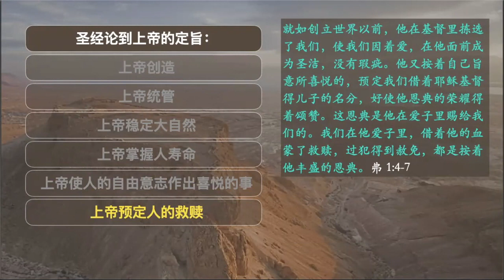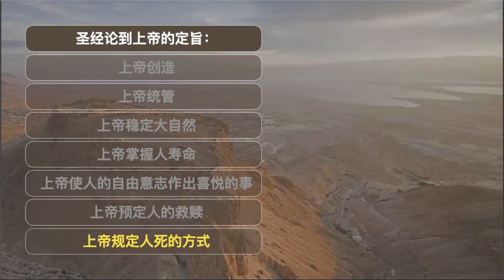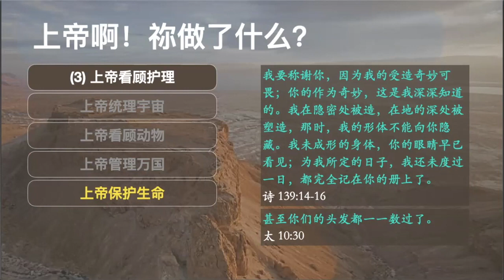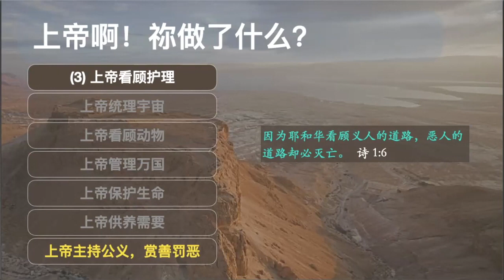07 上帝啊！你做了什么？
Translated titles:
07 O God! what have you done?

07 হে ঈশ্বর! আপনি এটা কী করলেন?

07 အို ဘုရားသခင်။ မင်းဘယ်လိုလုပ်လိုက

07 O Diyos! Ano ang ginawa mo?

07 Ya Tuhan! apa yang telah kau lakukan?

07神よ！あなたは何をした？

07 พระเจ้า! คุณทำอะไร